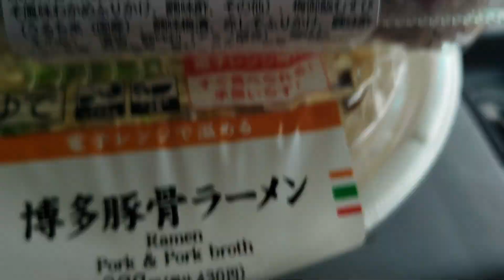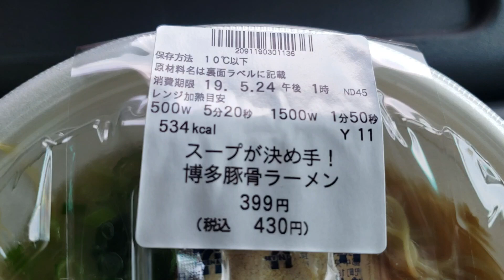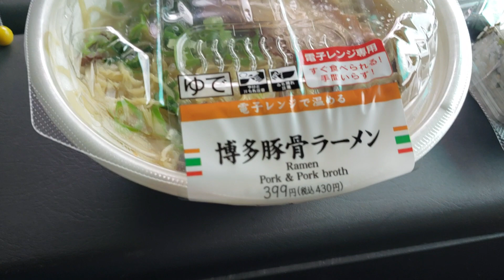トラック運転手 セブンイレブンの博多ラーメンがやけにおいしかった件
セブンイレブンの好例弁当シリーズ
今日は、博多らーめんをレンジでチンしていただきました。

飯テロ
セブンイレブン
弁当　セブンイレブン
大型トラック　運転手　弁当